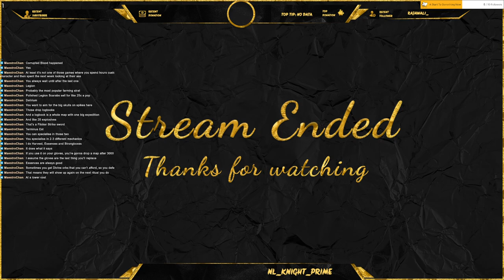POE - SRS 1st Build Follow Part 8 Enjoying the end game content.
Enjoying the build, loving the content, trying to figure it all out ! Had a little bit of rant to try and figure it all out the secret to it all ! Hope you enjoy itr and join me in the future for more live streams.